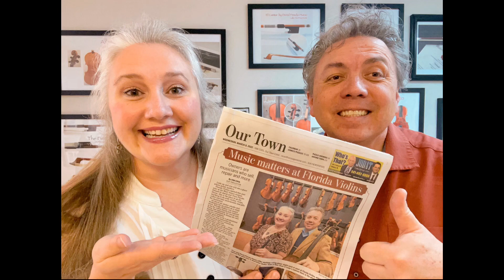Florida Violins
Welcome to Florida Violins which is individually owned and operated by DaVid Pineda-Huezo and Tirza Kosche Pineda. We are husband and wife, and are a small business servicing our community in which we reside. Leaving our busy lives and musical careers in Atlanta Georgia we chose to make a big move to Florida in 2011, and have been so happy and blessed to become a part of this beautiful “cultural coast” and it’s thriving arts communities over the last 12 years, bringing along with us our full and diverse backgrounds in the performing arts and education. Tirza, a violinist and DaVid, a cellist, luthier and maker. We truly appreciate our clients who come from all over the country, and we also love to meet new people each day and share our experiences and talents with others who come by to visit us in our Venice Florida location.